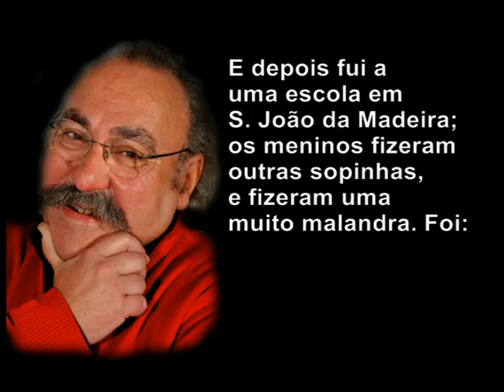Sopinhas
Um poema de José Fanha para convidar crianças pequenas a brincar com rimas.
Poema dito pelo autor no programa "Prova Oral" da RDP3